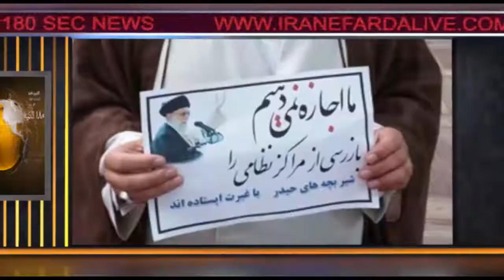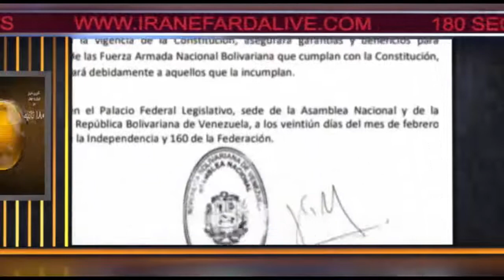اخبار ۱۸۰ ثانیه - بخش اول - جمعه ۳ اسفند